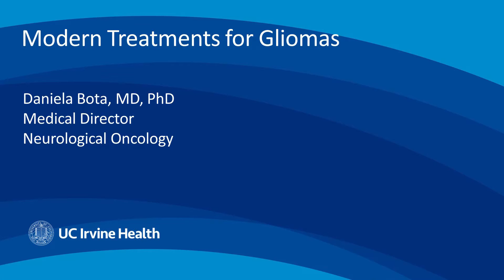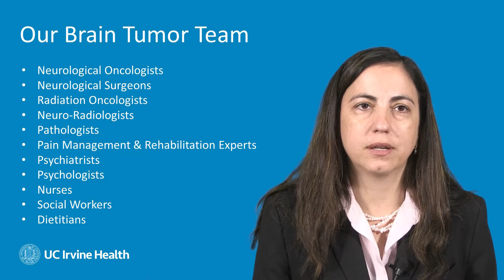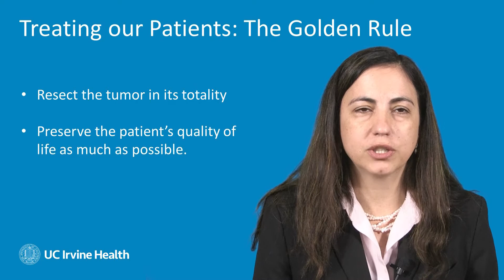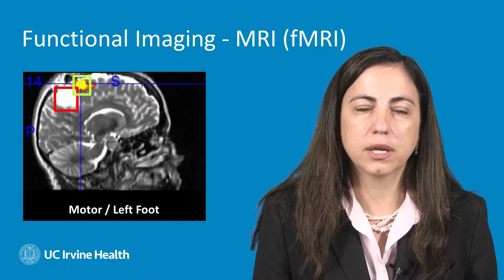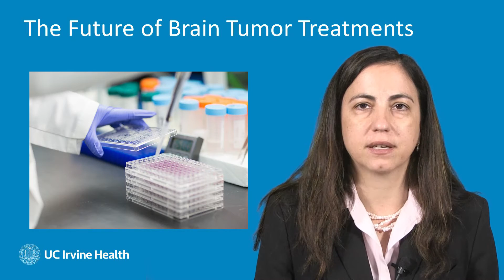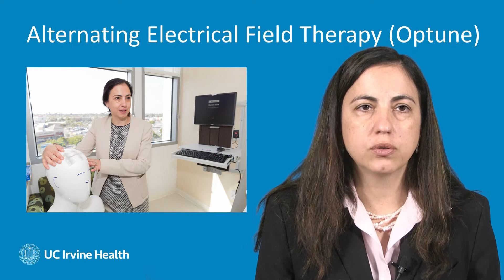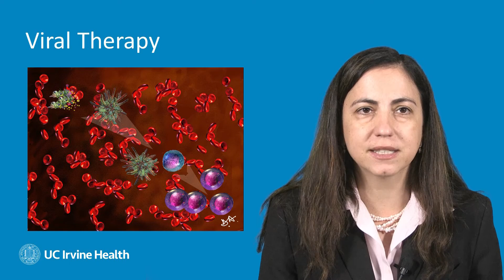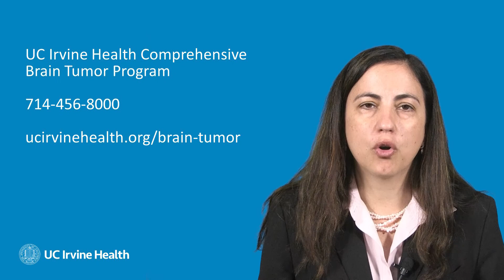Modern Treatments for Gliomas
Dr. Daniela Bota, medical director of the UC Irvine Health Comprehensive Brain Tumor Program, discusses the newest developments in the treatment of gliomas.